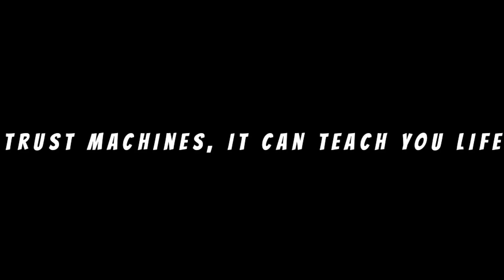CLUTCHLESS UP AND DOWN SHIFTS | ENGINE BRAKING | DAMAGES THE ENGINE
Hello Everyone !
Here we are with the simple and easy technique on how to shift gears up and down without using a clutch.

CLUTCHLESS UPSHIFT
CLUTCHLESS DOWNSHIFT
ENGINE BRAKING
All the topics are covered in the video.